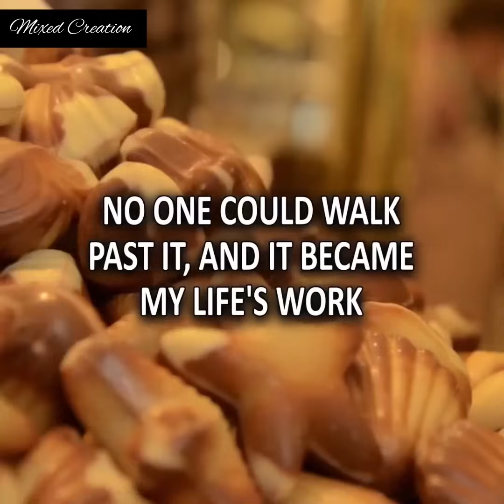My husband ran away like a coward after he found out the truth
Bedtime Stories
my story animated
animated stories
Cheating Caught
Life Lessons
Moral Tunes Two
Animated Story
Story Animated
Emotional Family Tale
Love Story
Motivational Story
Real Life Story
Moral Story
Animation Story English
Sad Story
Cheating Caught
Bedtime Story
Educational Motivation
Moral Lessons
Parental Relationships
Inspirational Life Lessons
Karma